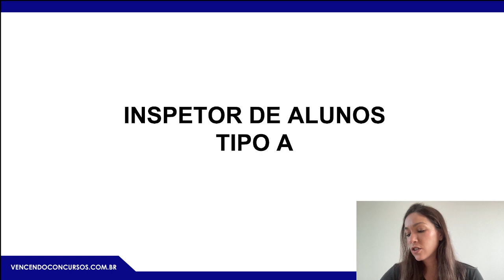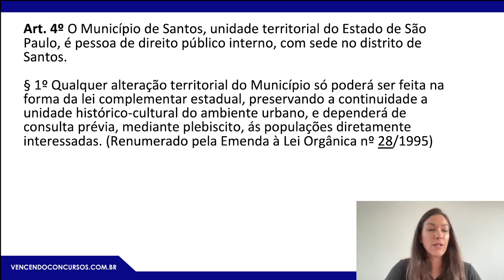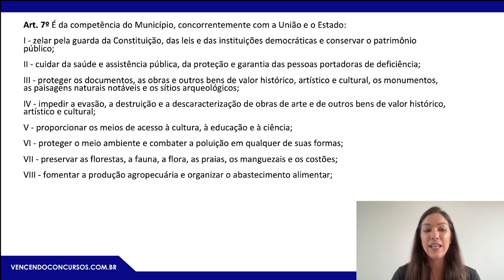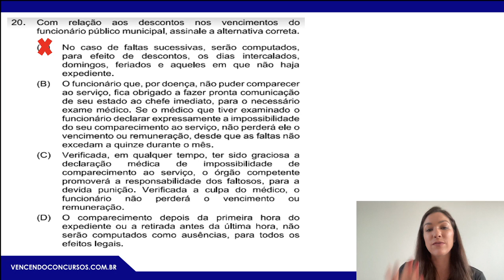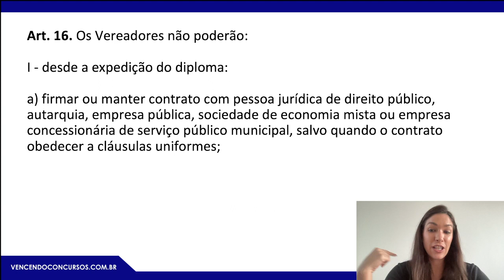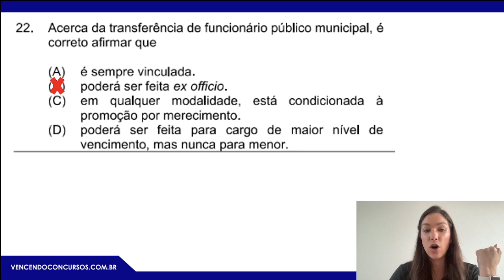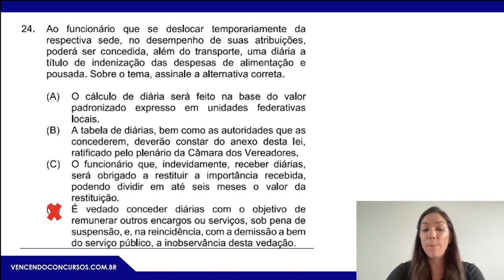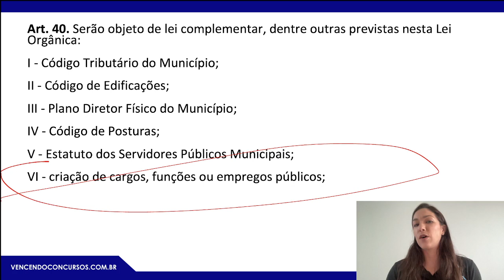Correção da Prova - Concurso Santos - Inspetor de Alunos - Legislação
Correção da Prova - Concurso Santos - Inspetor de Alunos - Legislação | Adquira a Assinatura Premium Anual, clica no

vencendoconcursos,concursopublico,cursosonline,rumoaaprovacao,queropassaremconcurso,assinantevencendoconcursos,concursoprefeituradesantos,concursooficialdeadministração,concursoinspetordealunosconcursosantos,concursoinspetordealunos

vencendoconcursos,concursopublico,cursosonline,rumoaaprovacao,queropassaremconcurso,assinantevencendoconcursos